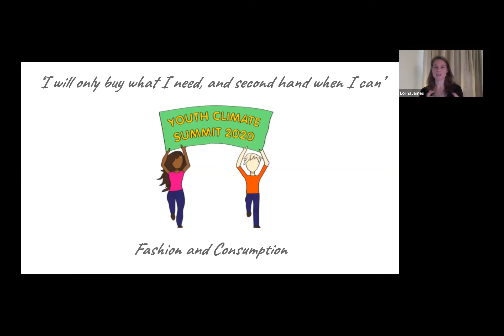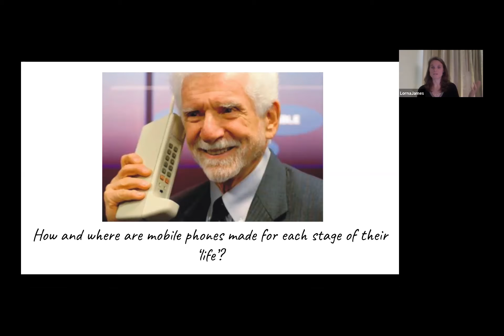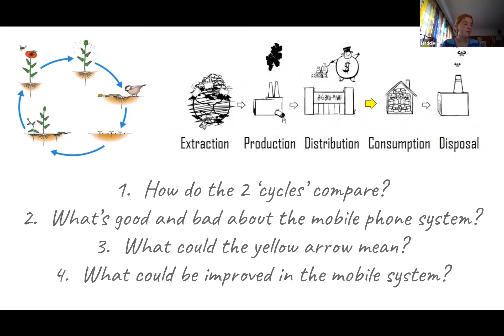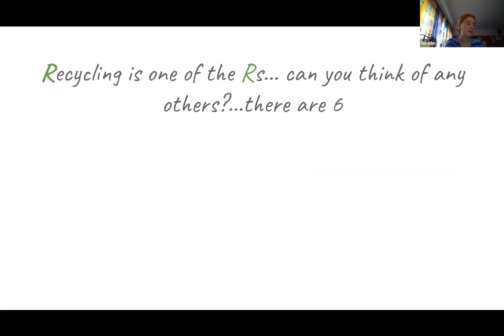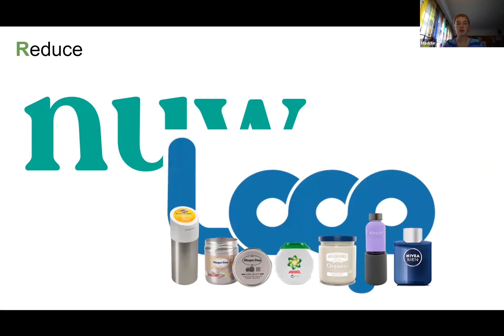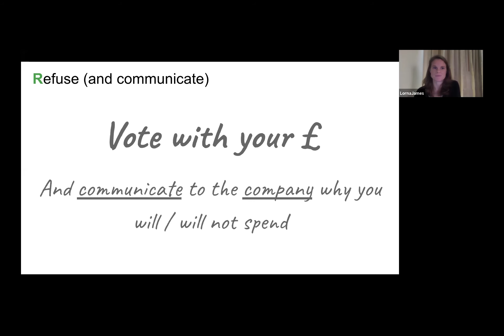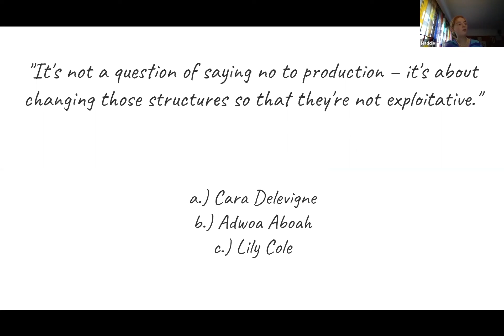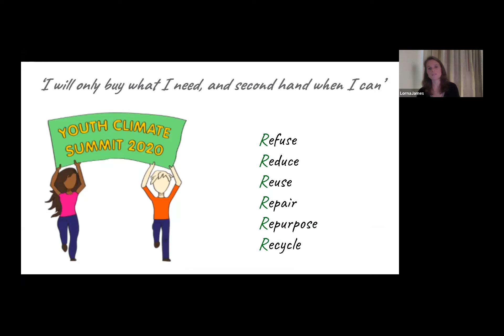Youth Climate Summit - Fashion & Consumption Inspiration session (secondary schools)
This session was presented as part of the Youth Climate Summit 2020, taking place between the 9th and 13th November.